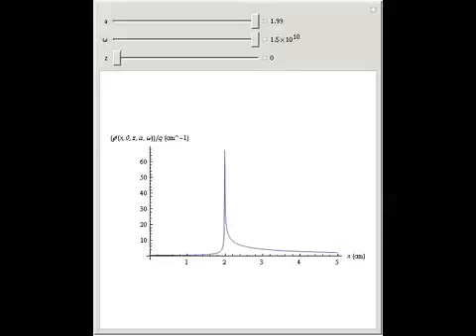Scalar Retarded Potential of a Point Charge Moving on a Circle with Constant Velocity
The radius of the circle is a cm and the angular velocity omega radians/second. The constant charge velocity a omega is less than the light speed c. The plot shows the retarded scalar potential per charge unit (esu) with the dimension cm^ - 1. The...

Contributed by: Franz Krafft